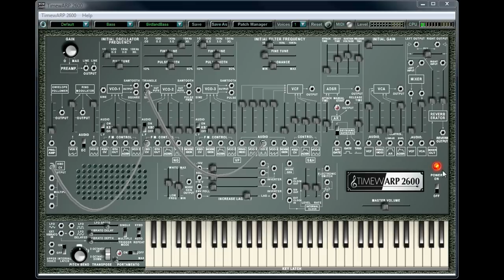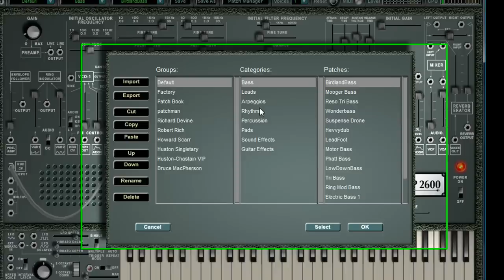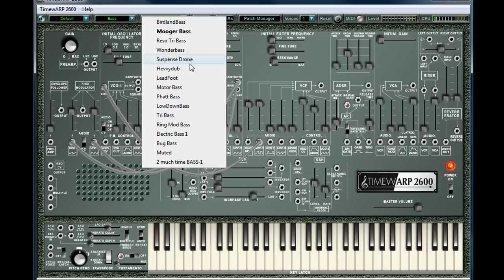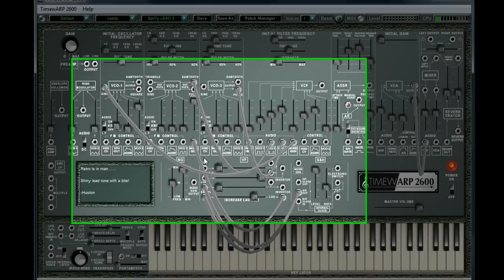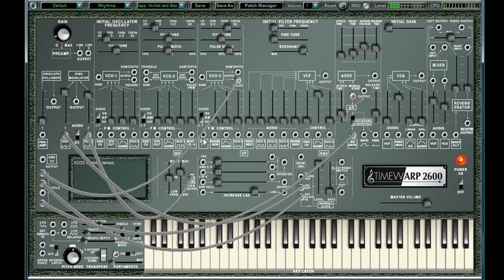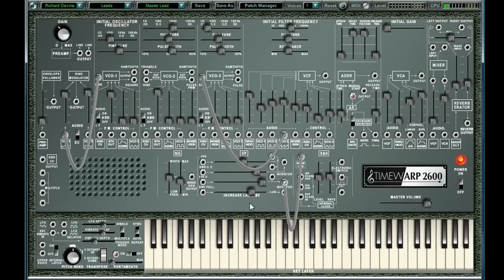Way Out Ware timewARP 2600 synth review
reviewing the only ARP 2600 plugin endorsed by the original ARP creator Alan R Pearlman